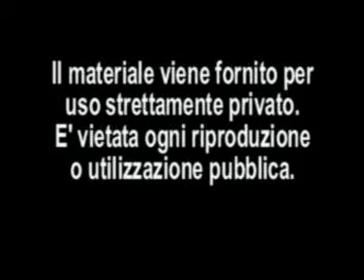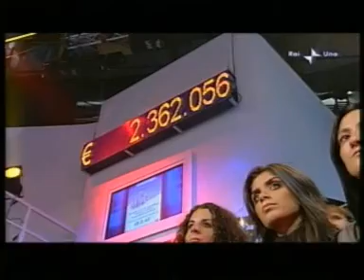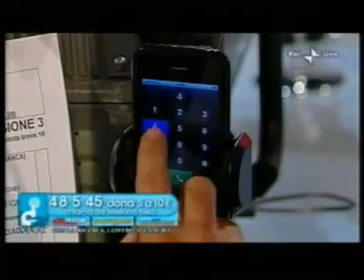2009 Domenica In Raiuno.mpg